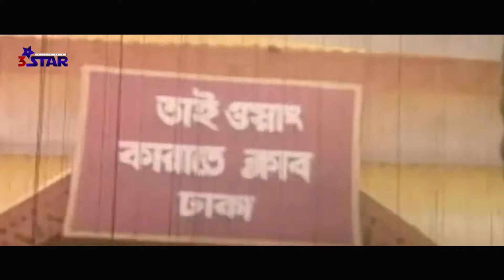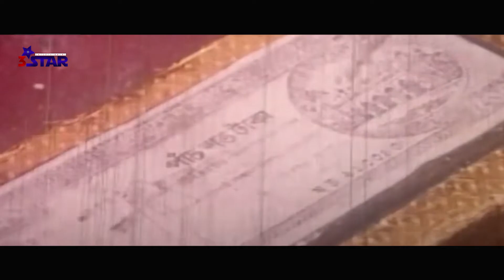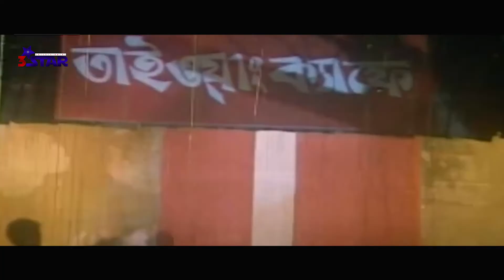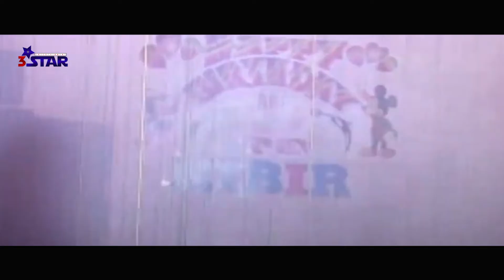পেশাদার খুনী | Pesadar khuni | Jahangir Alam | Ilias kanchan | Moyuri | ATM | Mehedi | Bangla movie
Film  - Peshadar Khuni
Cast -  Ilias Kanchan - Raka -  Mehedi - Moyori - Ostad Jahangir Alam - Harun Kisinger
Singer -  RUNA LAYLA I SABINA EASMIN I ANDREW KISHORE I khalid Hasan Milu I Doli Shayontoni I Shahin Khan I Nafij Akter
Lyric - Anwarul Karim
Story ,Dailog - JOSEPH SHATABDI
Edit _ Monir Hossin Abul
Screenplay , Direction - Shaukat Jamil
Category _ Bengali Movie
Language - Bangla
Label - 3 Star Entertainment

*** ANTI-PIRACY WARNING ***
This content is Copyright to "3star Entertainment". Legal action will be taken against those who violate the copyright of the following material presented!

Please avoid other methods of copying or duplicating the video, and help us support anti-piracy measures in any way you can. Thank you – "3star Entertainment" Team.